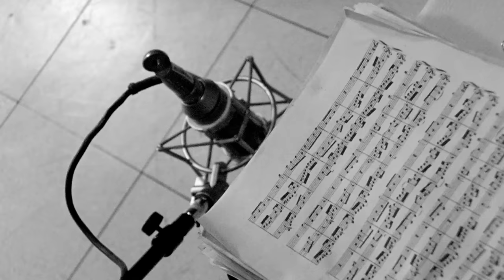Nick Jonas & The Administration - Conspiracy Theory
Music video by Nick Jonas & The Administration performing Conspiracy Theory. Jonas Brothers Recording LLC